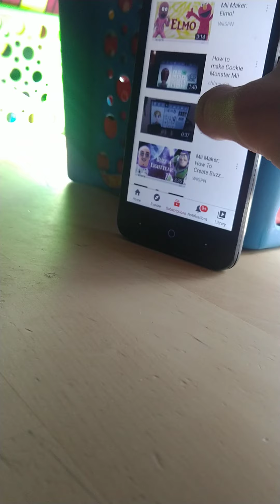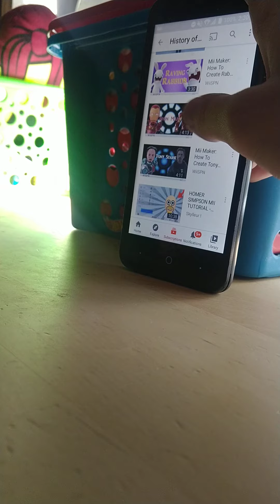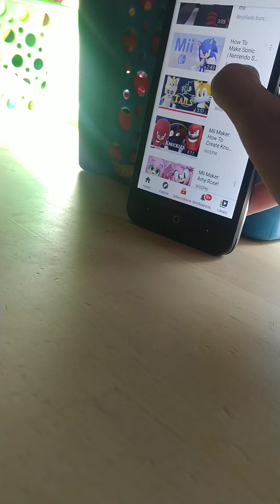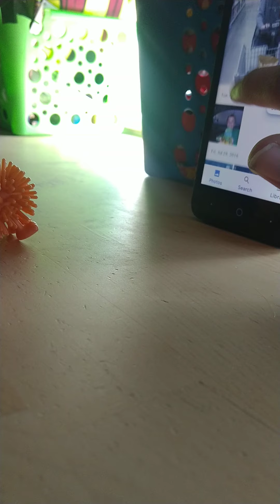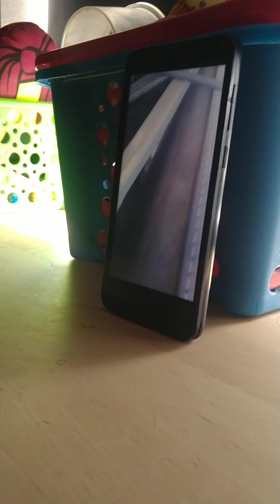Playable Videos Episode 14